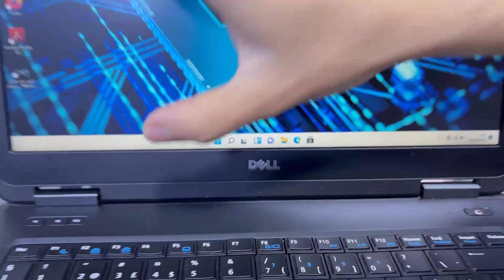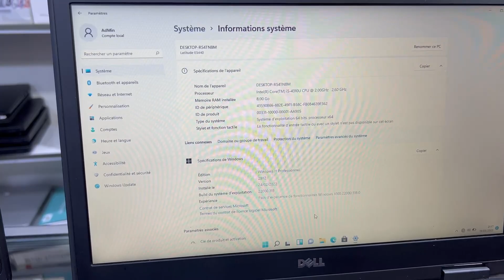بالي قبل ميسالي .. عرض ل ولاد الشعب i5 فقط 1499dh